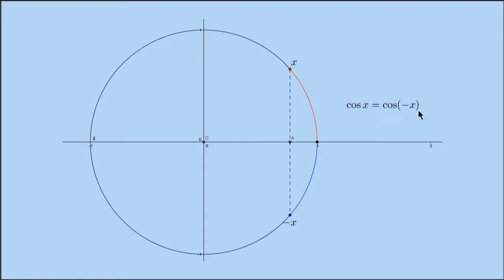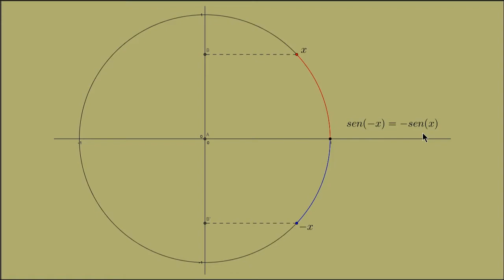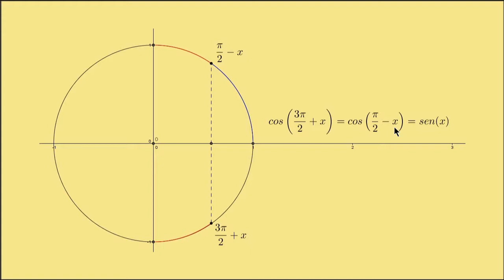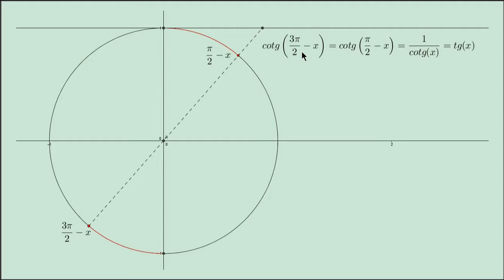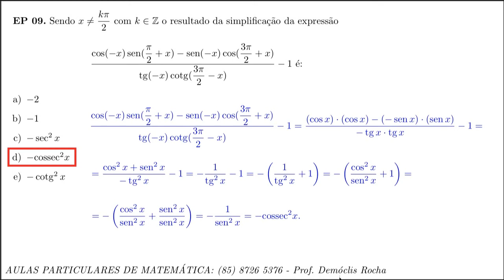Trigonometria [Christus, EP09]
Um vídeo no qual apresento uma simplificação para uma expressão que envolve várias funções trigonométricas.